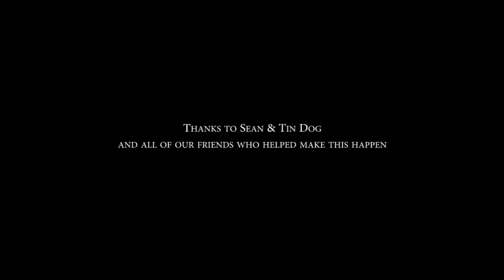Oginalii - Red (Official Music Video)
Video credits:
Directed and Edited by Tanner Gallagher